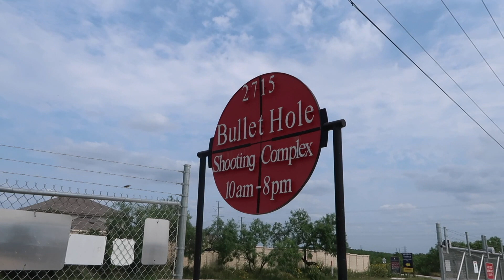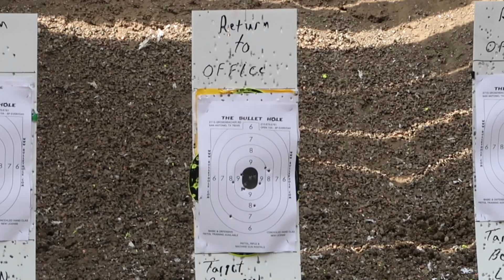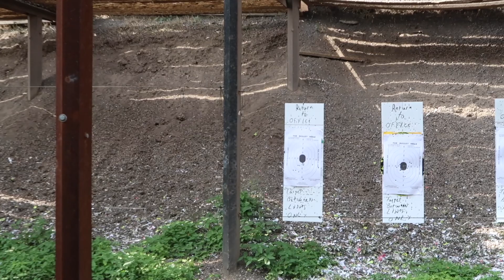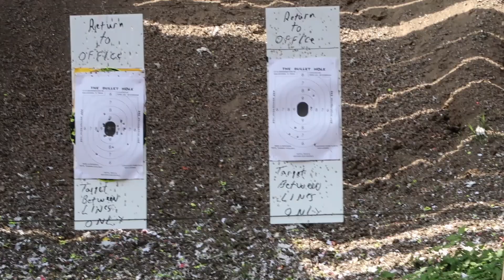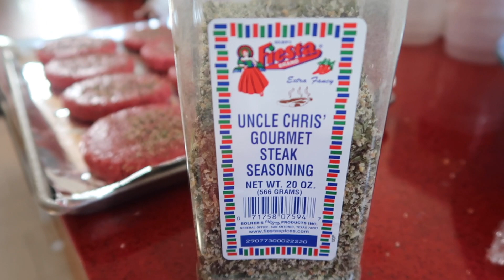Memorial Day Vlog| Practice Shooting a Gun for the first time, Home Grilled Burgers, Family Time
In this video I will take you to my first gun shooting experience! It was pretty scary but I think I did ok. Pretty sure I am not a military material now... We also ate homemade cheese burgers! BJW is the iron  chef of the house~